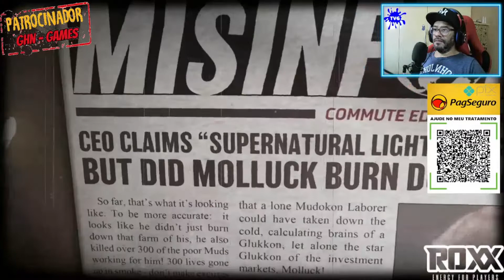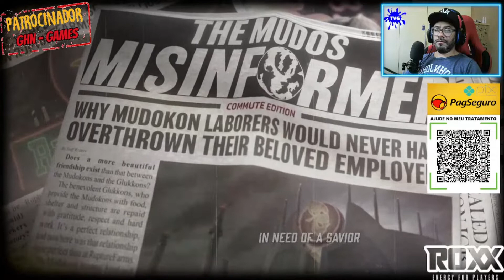Oddworld Soulstorm Enhanced Edition - PARTE #2 (Fase 2) GAMEPLAY em Português PT-BR (XBOX SERIES S)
Soulstorm combina a jogabilidade intensa de um jogo de plataforma de ação e aventura com a história de uma sociedade à beira da revolução, onde suas escolhas momento a momento impactam o resultado e podem levar a diferentes finais.
Uma revolução precisa de um líder. Um líder precisa de seguidores. Você ajudará a guiar Abe na jornada para salvar a todos. Ao longo do caminho, você enfrentará desafios praticamente impossíveis em um enorme mundo 2,9D, onde a morte é o fim mais provável. Cada momento é outra escolha entre cair em cima dos seus opressores com força bruta ou executar manobras furtivas para evitar ser detectado.
Você enfrentará uma classe exploradora armada com um plano sinistro que ameaça a própria existência de uma espécie escravizada. Recolha ingredientes para criar armas poderosas e armar os seus seguidores para ajudar na luta.
E lembre-se que, quanto mais você salvar, melhores serão os resultados. Se você tiver o que é preciso, poderá até ser capaz de liberar fases jogáveis ocultas. E você pode ter o que é preciso para liderar uma revolução e conquistar o status de líder do placar.